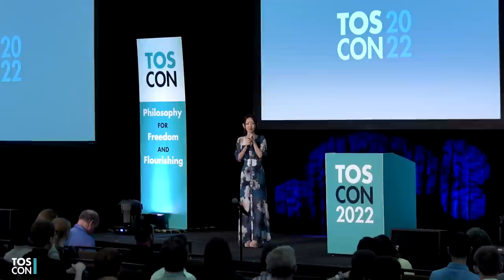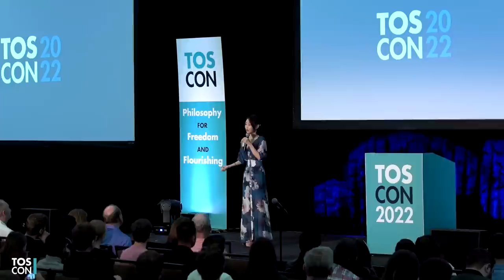Becoming Free, Becoming Human | Yeonmi Park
Join us in Atlanta, GA for LevelUp 2024. Scholarships available. Apply now

After escaping from the North Korean dictatorship in 2007, Yeonmi Park made her way to the United States, where she has been a voice of reason, speaking and writing about the horrors of socialism and the importance of freedom. In this talk, Yeonmi tells her story and discusses, from firsthand experience, what socialism is, what freedom is, and the ways in which freedom is a necessary condition for people to live as human beings.